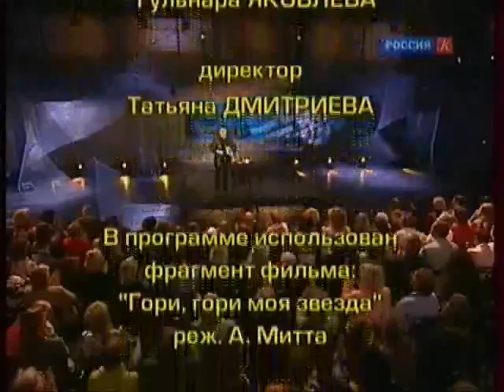Линия жизни. Олег Табаков. Канал Культура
Каждая встреча с Олегом Табаковым – это событие. Почитатели его таланта восхищаются не только его неповторимой актерской игрой, но и режиссерскими работами. Кроме того, Табаков – преподаватель, худрук и директор МХТ им. А.П. Чехова, основатель и руководитель знаменитой «Табакерки». В программе «Линия жизни» актер рассказывает о коллегах и друзьях, о работе в театре и кино.